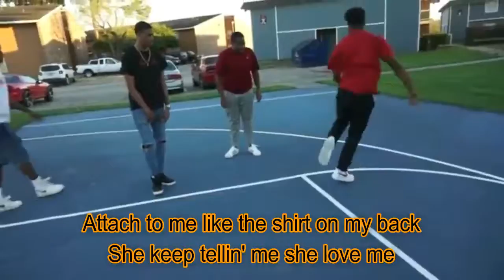Flooded (Lyric Video) - Migos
Flooded by Migos

lyrics:

(Earl The Pearl!)
Hey

[Offset:]
I'm flooded, flooded, flooded, flooded, flooded, flooded, flooded (flood)
Bust down my neck, this shit custom (bust down)
I bust down your bitch with my brother (smash)
Bust it, bust it, bust it, bust it
Clarity diamond like nuggets (clarity)
Pull up on niggas like Huggies (pull up)
Don't fuck with the lame 'cause it dirty
Clarity diamond like nuggets
Pull up on niggas like Huggies
Don't fuck with the lame 'cause he dirty (hey)

Swim in that water like Phelps
Too many chains on my neck I got welts
Run up them racks do my reps
I drop a four in a Welch
She on my dick for my wealth
Shooters they move in stealth (shh)
Shh, quiet as kill
We with the patek
Glacier, glacier, glacier
Vanilla wafer this not the fugazy (ice)
Glacier, froze, taser
Put this stick in his mouth give him a facial
Five mil what it's worth on appraisal
Rock a by baby
Give feds to the sharks and the gators
That's what you get you fugazy
A forehead sit on my naval
I put a hole and hand me a bagel
Spin in that pot like a tornado
El Gato keep it like a gato
Birds in the bando send him that claco
Shoot a fuck nigga with
I don't shoot accurate when I shoot Draco's
Stuffing a brick in the inner tube yeah
I got me a plug in Maco
I keep a quarter mil stashed in the bed
They give my bitch a new makeover
Keep my feet up in the mattress
Tuckin' my shirt in I tell that bitch hey hoe
I turn my bitch to a J Lo
They know, they know, they know

Don't fuck with the lame 'cause he dirty
Pull up on niggas like Huggies (brrt)

[Quavo:]
Huncho
Don't fuck with no lames nigga (no lames)
Get in your lane nigga (skrr)
Flooded my chain nigga
Then I Huncho the Range nigga
All of a sudden, sudden, sudden
All of a sudden, sudden, sudden, sudden
These niggas mean muggin, muggin, muggin, muggin,muggin, muggin
Trappers start gunnin' drummin'
Niggas start runnin', runnin'
Your bitch keep comin' comin' comin'
Cus she like money money
And trap me a bomb
My coupe too fast like Sonny (sonny)
I put a bag on her arm (arm)
Then I take her on a trip across the country
Silencer shoot like a troop (pew)
Shoot like I play for the Duke (shoot)
Givin' my hit-man a boot (shoot)
Come back and thumb through the loop (go)
Don't fuck with that bitch, Betty Boop (bitch)
She finesse you and fuck up the coupe (jug)
You know what to do let up the rounds, make it run bullets and call it the-

[Takeoff:]
Can't fuck with the lane 'cause he dirty
I can not kick it like rugby
I got the socket so plug me
Solitaire, chicken Mcnuggets (solitaire)
Makin' that pie in the oven
Super bad call me McLovin' (Superbad)
Ain't budgin' I fuck up the budget
And I keep the hand I can't touch this
Come to my trap and go grocery shoppin'
Nigga broke out with the buggies
A gnat, or more like a fly that be buzzin'
That's how your bitch, she be bugging'
Attach to me like the shirt on my back
She keep tellin' me she love me
The rats on me put a ten on your hat
Might drown in this water I'm flooded